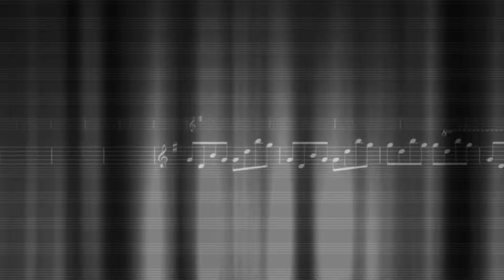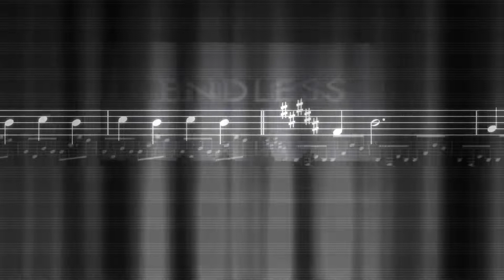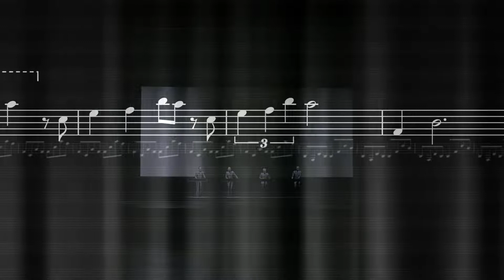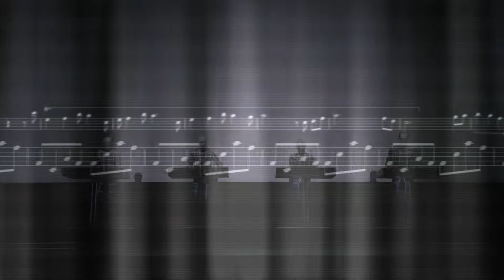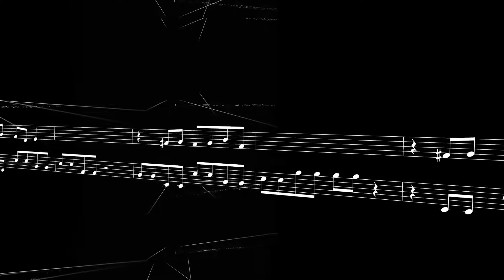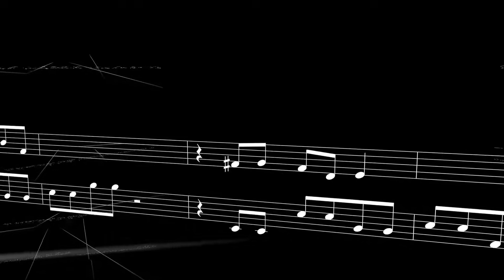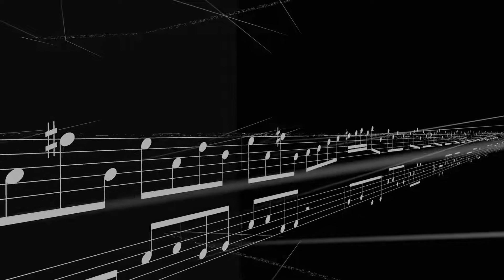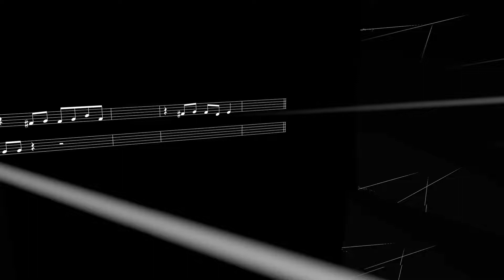Kraftwerk 3D - Europe Endless / The Hall Of Mirrors Music Video